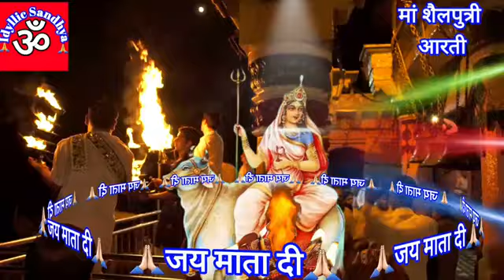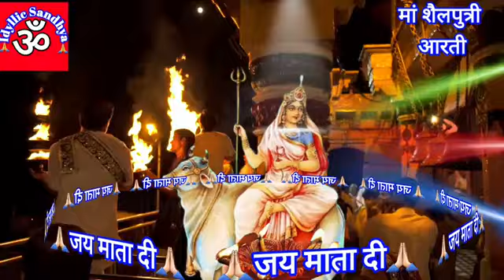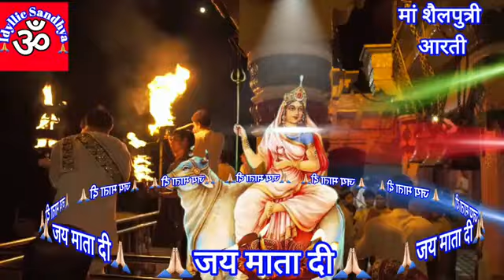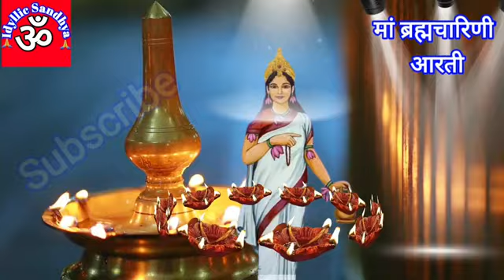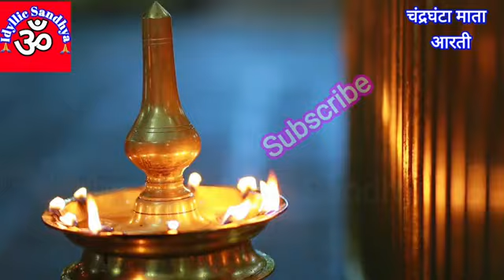मां दुर्गा के नौ रूपों की आरतियां, navratri 9 vrat ki aarti, navratri maha aartiyan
Live premier ○

Navratri ke 9 dino ki 9 aartiyan | Navdurga aarti, navratri aarti sangrah | navratri bhajan.
navratri durga bhajan, नव दुर्गा के भजन, नवरात्रि में नव दुर्गा के भजन,
aarti sangrah 2022.
navratri aarti sangrah, navratri aarti sangrah marathi, नवरात्रि आरती संग्रह, navratri special aarti sangrah, navratri ki aarti sangrah

नवरात्रि आरती संग्रह 2022.
navdurga vrat aarti, navdurga vrat katha